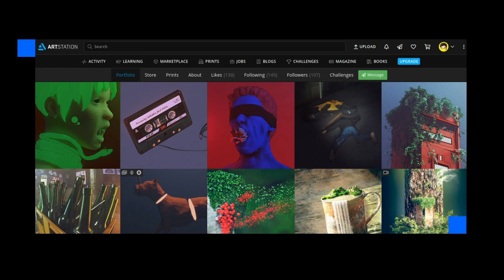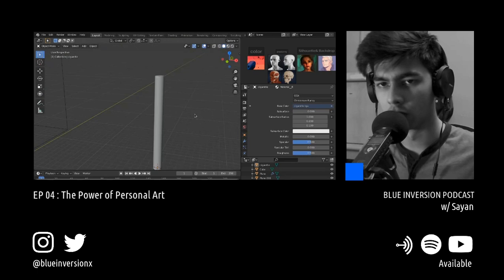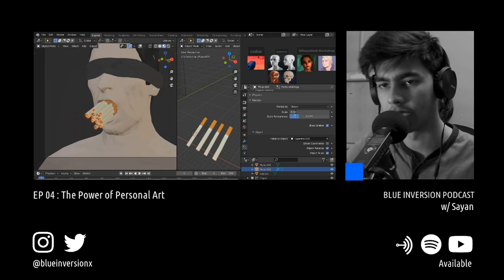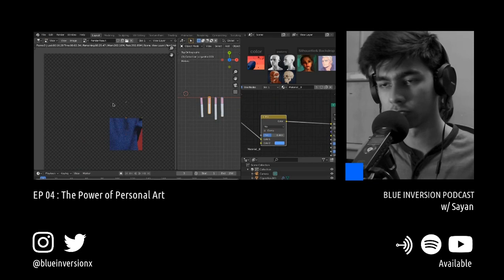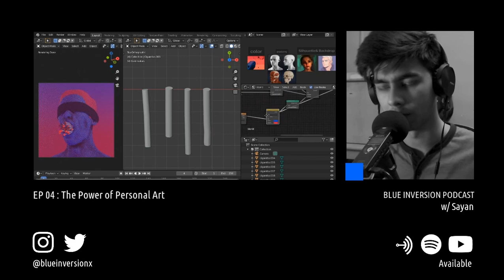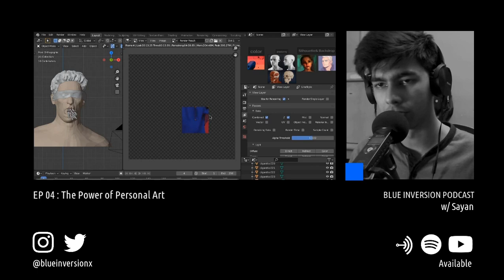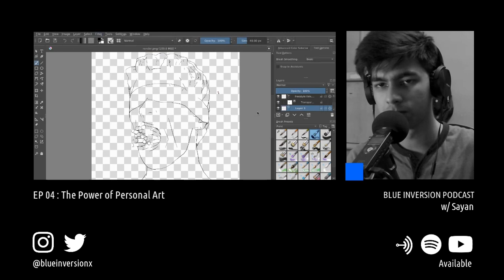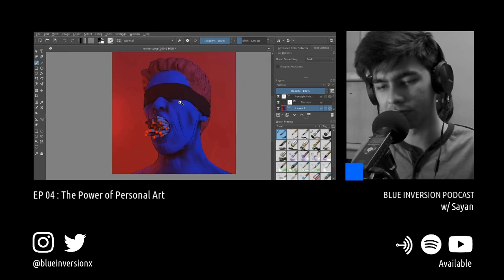The Power of Personal Art | EP 04 Blue Inversion Podcast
In this episode, I talk about how personal art can help discover your  true artistic style. We discuss how the everydays have sort of shaped a  new theme for my works. I touch on "art series" - an attempt to organize  my artworks a little bit.

Artwork for this episode : "PTSD” | Personal Work

EPISODE HIGHLIGHTS:

x    The pattern that I have recently noticed in my works.

x    How personal art is helping me identify my artistic taste.

x    How working fast tends to make us gravitate towards our personality.

x    Art Series - an attempt to organize my everydays

= = = = = = = = = = LISTEN ON = = = = = = = = = = = =